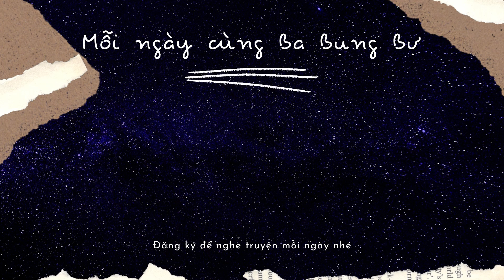Truyện Cổ Grimm - Bác Nông Dân Lên Thiên Đàng || Ba Bụng Bự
❖ Truyện Cổ Grimm mang đậm tính nhân văn và chất giáo dục cho các bé. Truyện được diễn đọc lại cho các bé dễ nghe.
❖ Thể loại: Truyện Cổ Tích
❖ Giọng đọc: Ba Bụng Bự
- Nếu các bạn có những truyện cổ tích, truyện ngắn kể cho bé  muốn được nghe diễn đọc, các bạn vui lòng gửi qua mail Ba Bụng Bự.
- Mến chào các bé và hy vọng các bé có giây phút thư giãn bên gia đình.